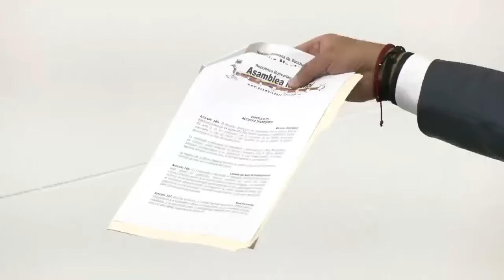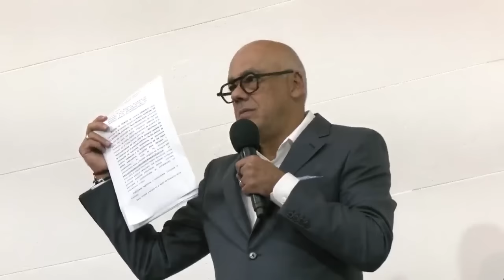Asamblea Nacional de Venezuela, 22 de agosto de 2024, sesión completa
Sesión extraordinaria de la Asamblea Nacional de Venezuela luego de aprobarse la sentencia de la Sala Electoral del Tribunal Supremo de Justicia (TSJ) ratificando los resultados del Consejo Nacional Electoral (CNE) en torno a la victoria de Nicolás Maduro como Presidente en las elecciones del 28 de julio.

USDT o Bitcoin (BEP20): 0xef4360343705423a24119205eeb1de2a10fd23f4